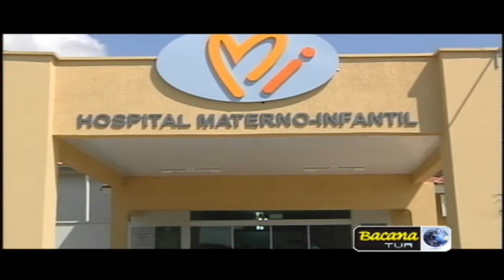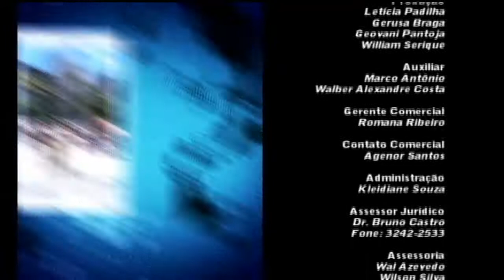24-12-2011 - Bacana Tur - Redenção_Parte 2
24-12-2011 - Bacana Tur - Redenção_Parte 2